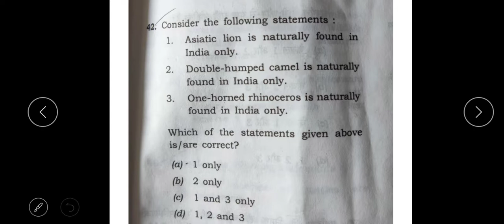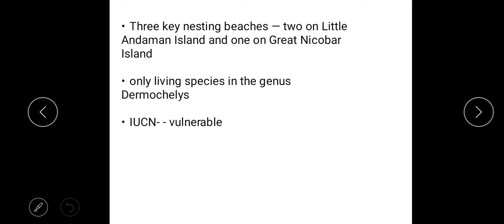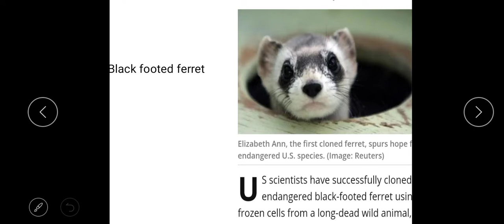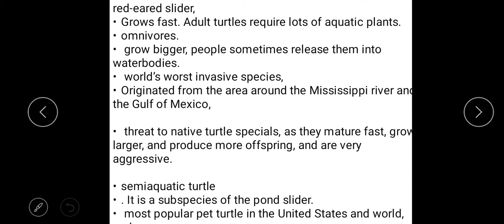Leatherback Turtle | Black Footed Ferret ( Elizabeth Ann ) | Red eared Slider Turtle | upsc | IAS